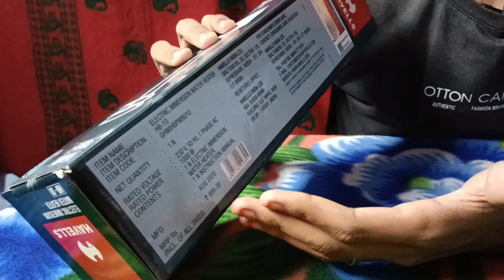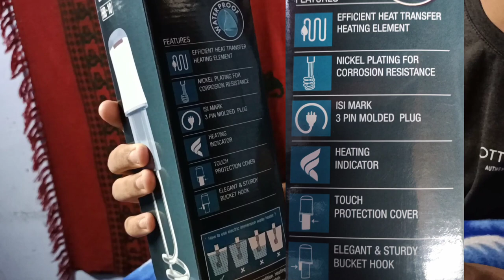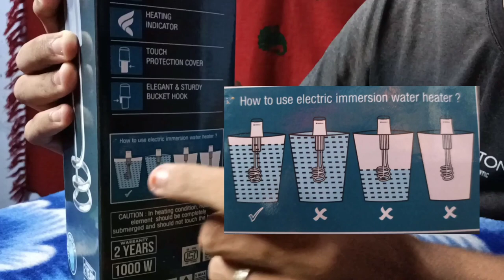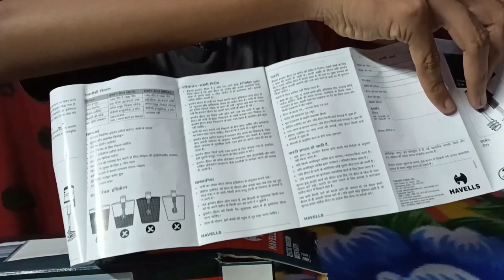budget king👑🔌 immersion water heater🔥 ||review in tamil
🌴🌴Village Paiyan Vlog🌾🌳

comments✍️

🔌🔌havells immersion water heater
HB-10 1000W👈

HB-15 1500W👈